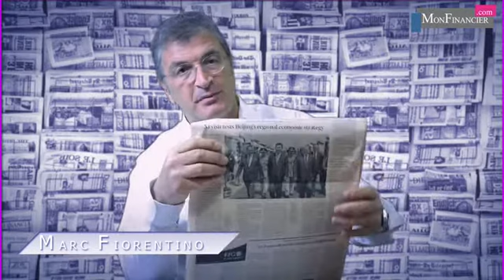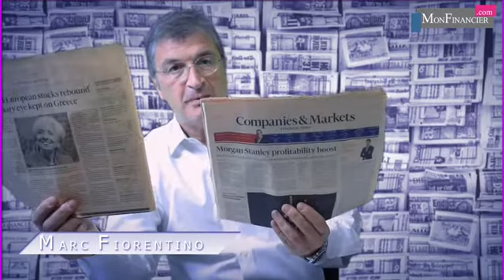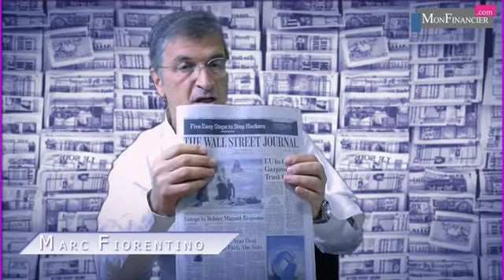La nouvelle guerre froide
Ce terme est souvent utilisé pour évoquer la tension entre la Russie et les États-Unis aujourd'hui. Mais la Russie n'a plus la puissance nécessaire pour s'opposer aux États-Unis. Non, la vraie guerre froide qui se profile à l'horizon est celle que se livrent la Chine et les États Unis dans la zone Asie. Elle ne fait que commencer mais elle mobilise déjà les deux gouvernements.